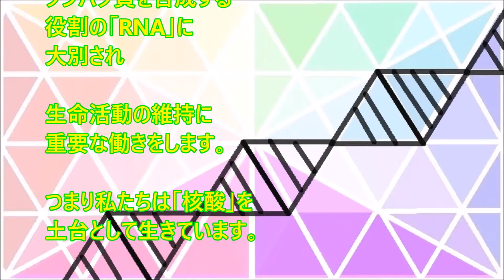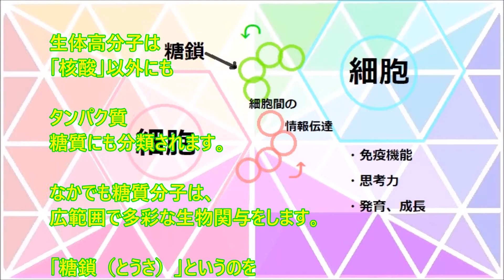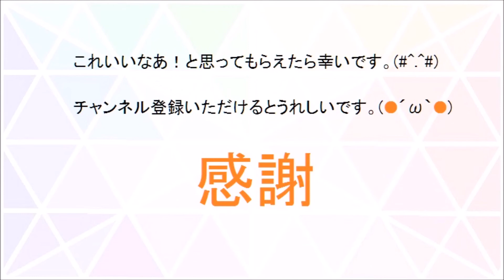【エイジングケア】細胞の新陳代謝を促す核酸が、あなたの美容と健康の鍵を握る！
細胞周辺で生体維持に深く関与する栄養素が今注目されています。それは糖です。昨今、糖質制限ダイエットが主流です。
糖といってもその種類は多彩で多様に富みます。
「糖鎖」という抗酸化物質として細胞と結びつく物質です。